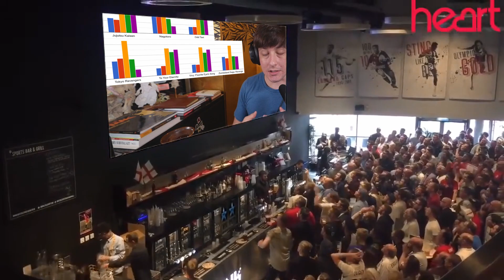Teeaboo Reacts - Odd Taxi Episode 1 - Welcome to the Web of Weird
M'schedule -
Monday         | Retro Monday OVAdrive
Tuesday         | Mushishi
Wednesday   | Wonder Egg Priority
Thursday       | Yu Yu Hakusho
Friday             | Little Witch Academia
Saturday        | Break
Sunday           | Haruhi

I hate ads, and refuse to profit from them. Use an adblocker. If the owners of any media I react to decide to monetize my content, that's fine by me. MUDA DA! I only hope that I've added enough through commentary and discussion for it to qualify.